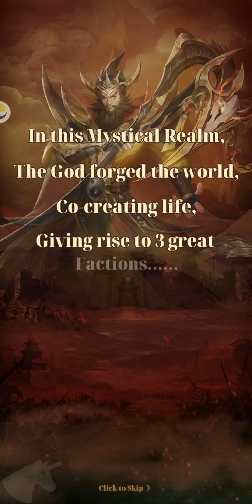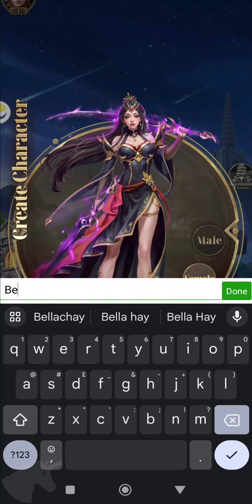Legacy Fate gameplay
2024's Hottest Idle RPG! Pre-register for LIMITED Exclusive Rewards!

｢Rewards Preview｣
➣ 5★ Heroes
➣ Limited-Edition Hero Skin
➣ Avatar Frame
➣ Chat Bubble
➣ Sycees
➣ Various Upgrade Materials, and MORE!

Eyougame's Latest Release in 2024 is on FIRE!
MY FATE, MY WAY; MY FATE, MY OWN CREATION!

Legacy Fate: Sacred&Fearless is a Brand-New Idle RPG Game with a unique system, set to offer a plethora of free rewards within the game.The game mainly tells the story that, when desires accumulate, one can transform into a devil.
Thriving in the strife of this world, heroes are your antidote against these devils. To conquer them, thousands upon thousands of hero summons await you!

- GAME FEATURES -

♦︎ Thousandfold Rewards:
[1000 Free summons, Endless supply of heroes!]
Within a thousand summons, legendary heroes gather here! You'll become the commander of this team of Legendary Heroes, leading them into adventurous battles!

♦︎ Goddess Collection:
[Goddess blessing, Rules the battle!]
Countless goddesses await your unlock, each with unique and exquisite illustrations. The goddesses will bless you, making you stronger, paving the way for an immortal rise, fighting alongside you in your adventures!

♦︎ Heroes Cultivation:
[Heores assemble, Deploy formation!]
Summon mythic heroes, arrange your forces, gather the masses, unite a team that becomes your strongest blade, and victory is assured.

♦︎ Resource Acquisition:
[Battle With Wisdom! Strategize, Conquer, Collect!]
Embark on a challenging expedition where bold exploration, fierce competition, and clever strategies drive the quest for precious resources. Forge a distinct realm that is uniquely yours. Challenge limits, explore the unknown, and expand your territory!

♦︎ Legion Socialization:
[Gathering for Glory, Wining with the Legion!]
Unite with comrades to form a formidable Legion, allowing you to find a sense of belonging in this chaotic world. Fight side by side with your Legion partners, collaborate to conquer territories, and gain abundant resources!

So, what does a Legion represent? Answer: A Legion will always be your strongest support!